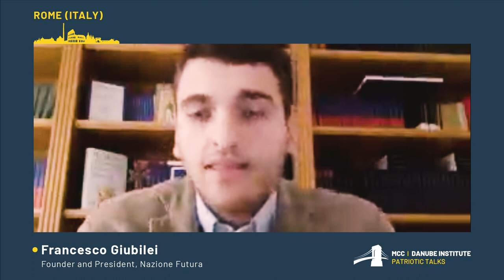Patriotic Talks 2/5: The Role of Nation States in the 21st Century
A nemzetállamok szerepe a 21. században

Résztvevők:

Felvezető előadás: Tim Marshall, író, újságíró, évtizedekig a BBC és a Sky News tudósítója

Prof. Dr. David Engels, az Université Libre de Bruxelles professzora
Em. Prof. Rüdiger Voigt, az Universität des Bundeswehr München emeritus professzora
Francesco Giubilei, a Nazione Futura elnöke és alapítója
Prof. Dr. Eduardo Fernández Luiña, a DISENSO Intézet nemzetközi vezetője
Dr. Roman Joch, a prágai Civic Institute ügyvezető igazgatója
Ilya Shapiro, a Cato Institute Robert A. Levy Center for Constitutional Studies igazgatója
Prof. Dr. Hon. György Schöpflin, az iASK főmunkatársa

A beszélgetés moderátora: Kiss István, a Danube Institute ügyvezető igazgatója

Az esemény moderátora: Szűcs Dóra, az MCC nemzetközi kapcsolatokért felelős igazgatója.

MCC-Danube Institute Patriotic Talks - 2/5

The Role of Nation States in the 21st Century

Participants:

Keynote: Tim Marshall, Author, Journalist, Correspondent for BBC and Sky News for decades

Prof. Dr. David Engels, Professor, Université Libre de Bruxelles
Em. Prof. Rüdiger Voigt, Emeritus Professor, Universität des Bundeswehr München
Francesco Giubilei, Founder and President, Naziona Futura
Prof. Dr. Eduardo Fernández Luiña, Head of International Relations, Disenso
Dr. Roman Joch, Executive Director, Civic Institute in Prague
Ilya Shapiro, Director, Robert A. Levy Center for Constitutional Studies at the Cato Institute
Prof. Dr. Hon. György Schöpflin, Senior Research Fellow, iASK

Moderator: István Kiss, Executive Director of the Danube Institute

Moderator of the event: Szűcs Dóra, Director of International Partnerships of MCC